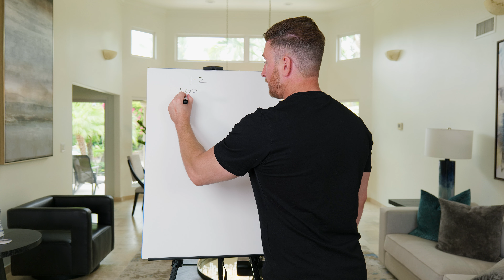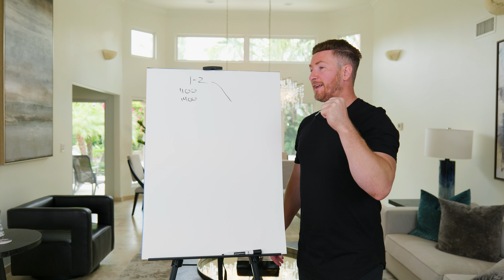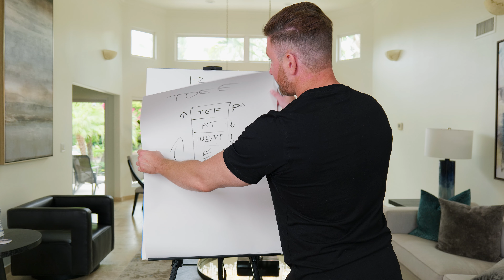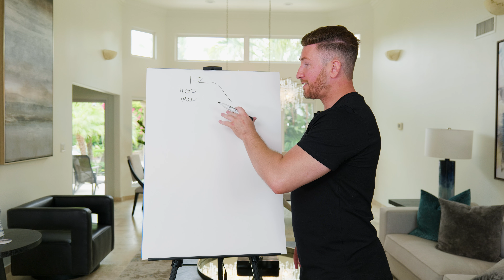How To Set Realistic Weight Loss Goals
Setting realistic weight loss goals is crucial for long-term success and overall well-being. In this video, we explore how to create achievable and sustainable weight loss targets. Learn the importance of patience, consistency, and self-compassion on your weight loss journey. We'll share expert advice and practical tips to help you set goals that are both realistic and motivating.

Follow us for more nutrition, fitness, and gym tips!

We Are Orange County, California’s Top Personal Training Company

200+ 5 Star Yelp Reviews
100+ Before and After Pictures
60 Years Combined Personal Training Experience